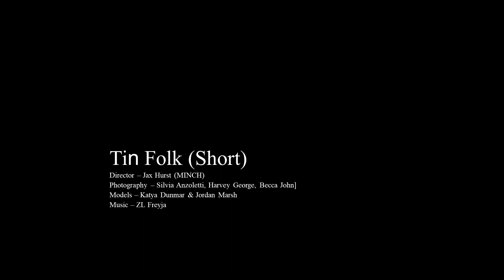tin folk short (outcome)